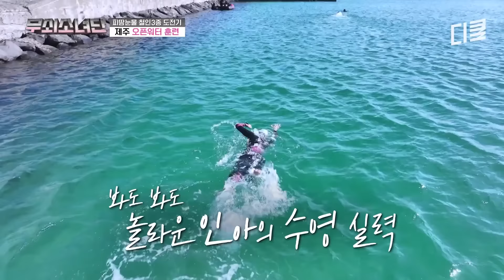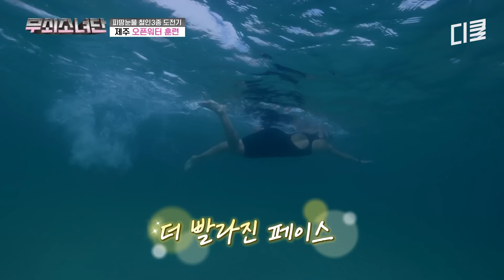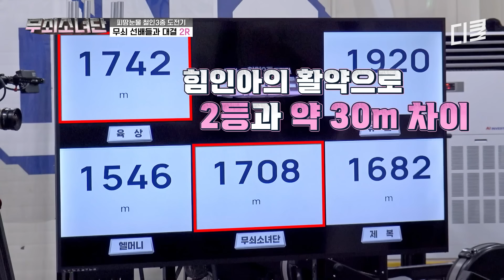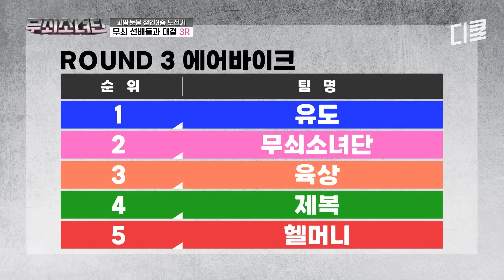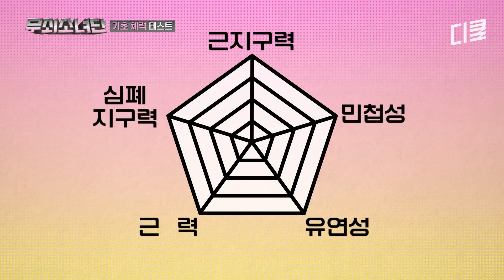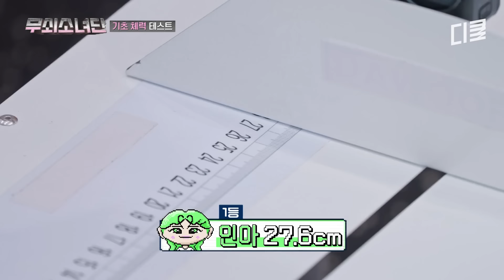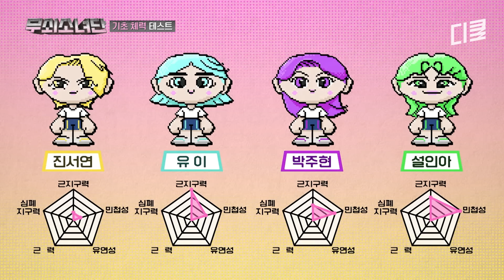[무쇠소녀단] 운동계의 인재를 탐내는 국대들의 눈빛🤩 국가대표가 깜짝 놀란 철인아의 운동 실력 보러 가기🏃‍♀️💨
📢무쇠크루 모집 공고

(지원자격)
‘무쇠소녀단’과 함께 뛰고 싶은 누구나 환영

(활동내용)
📍무쇠 멘탈&체력 단련하기
📍철인 3종 완주 열렬히 응원하기
📍무쇠소녀단 본방사수하기

tvN 〈무쇠소녀단〉 [토] 오후 5시 50분